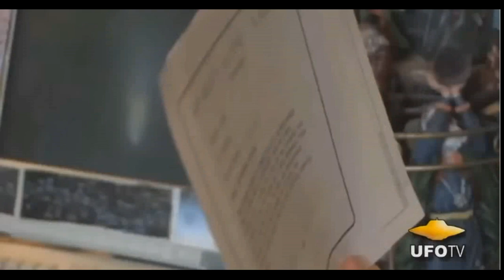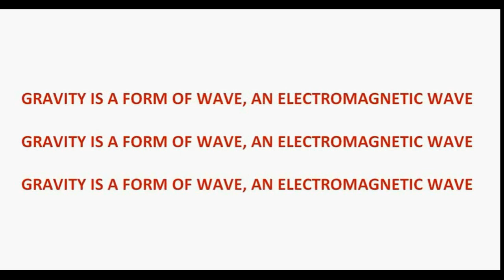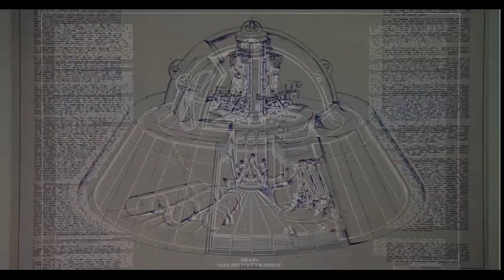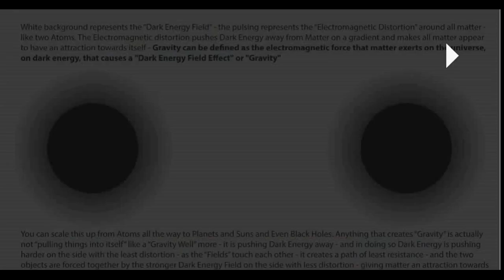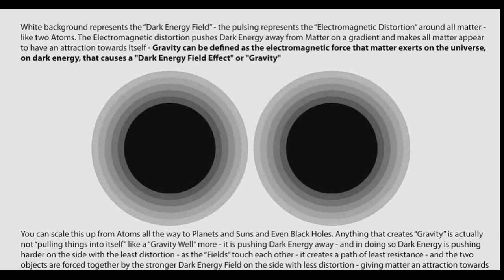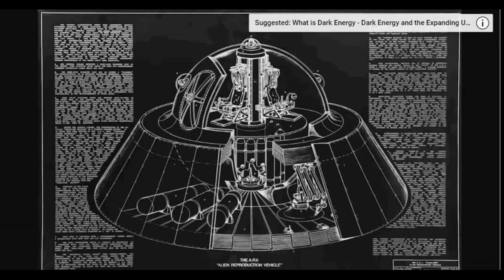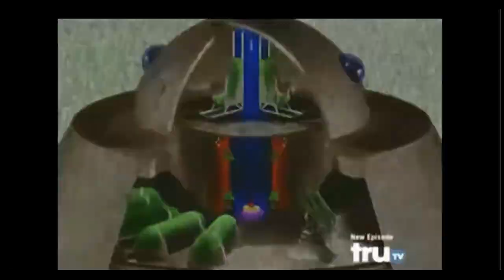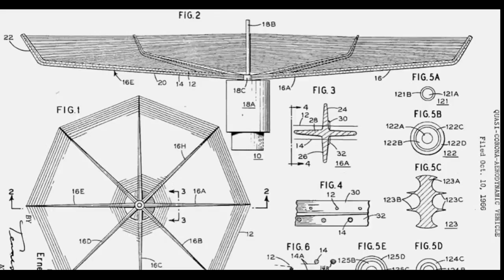Dark Energy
Talks about understanding Dark Energy at no cost and fuel-less drives for space travel.